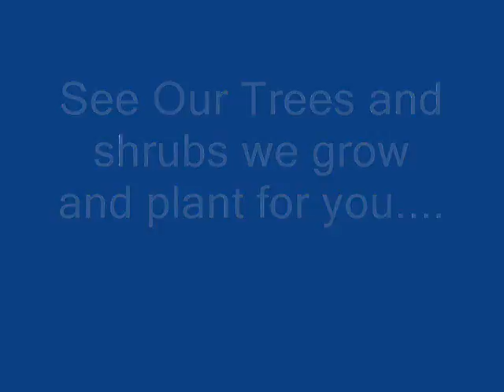Fertilizing Nursery Stock Report # 28935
Call Mike at 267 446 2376 with tree Questions or go We deliver and sell trees and shrubs and can plant for you.  Your request letter must include

•Which figure you are requesting, Smokey or Woodsy
•Name of the event
•Purpose of the event
•Main audience and expected attendance
•Date
•Time
•Location
•How many hours the figure is requested to perform
•The kind of presentation needed (just an appearance or an appearance combined with an educational activity or talk)
•Contact person and phone number during working hours
•Do you have someone willing to wear the costume?

I want to scatter burial ashes of a loved one. Can I do this in a national forest?
There are no rules or regulations within the Forest Service addressing this issue. However, some states (California) regulate or prohibit the scattering of ashes. It is important you check local and state regulations and laws pertaining to this activity.

Can I plant a memorial tree in a national forest?
The Forest Service "Plant-A-Tree" Program permits individuals and groups to donate money for the planting of trees on National Forests. The trees may be planted to memorialize loved ones or to commemorate special events such as births, weddings, or anniversaries.

For a suggested minimum donation of $10, which pays for 10-15 seedlings, donors receive a certificate acknowledging their gift. If desired, the name of the person in whose honor the donation is made will appear on the certificate. The trees, planted mostly in large plantations, will not be indivually identified by donor. Business groups may participate in the program as long as their participation is non-commercial.

Donations may be made in person and by mail at all Forest Service offices. Forest Service offices are listed in the telephone directory under "U.S. Government, Department of Agriculture."